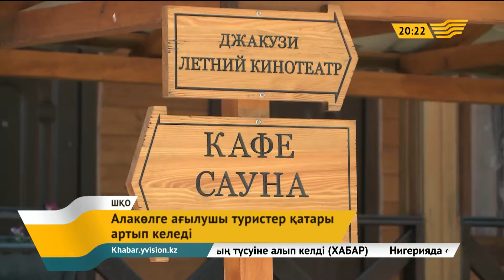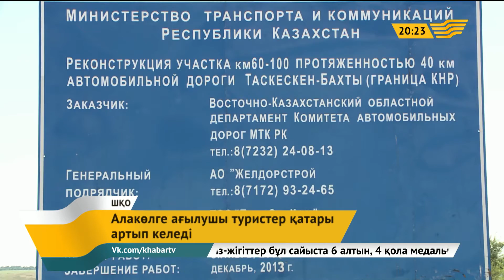Алакөлге апарар жолдың сапасы сын көтермейді